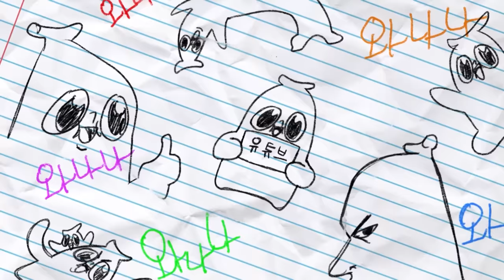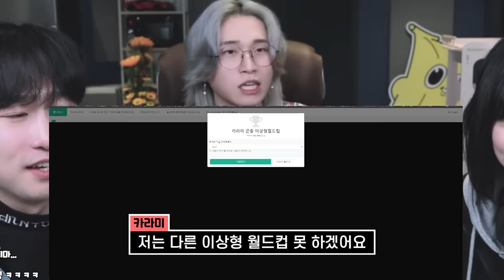카라미는 연애를 할 수 있을까?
못 할 것이다